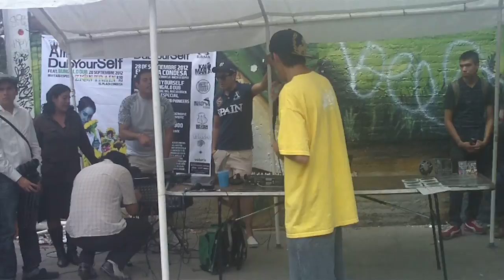MCFIMO en el CHOPO!!